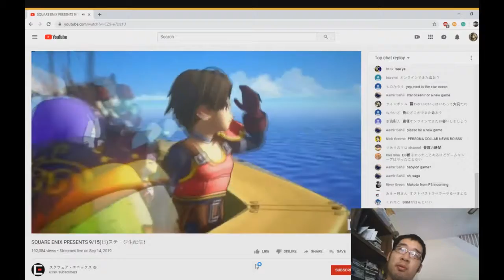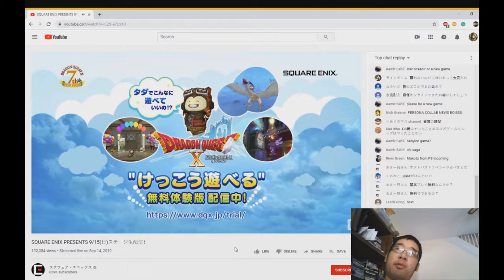Tokyo Game Show 2019 Dragon Quest X rxn